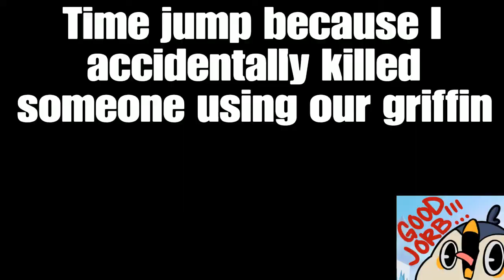Ark Roleplay Server on Primitive Plus (EP 6) - Paracer Caravan Event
We will take from the Paracers and plunder there goods!